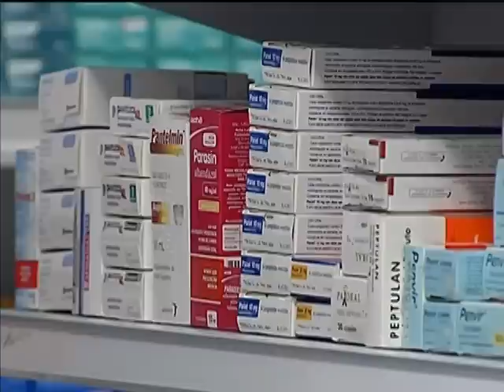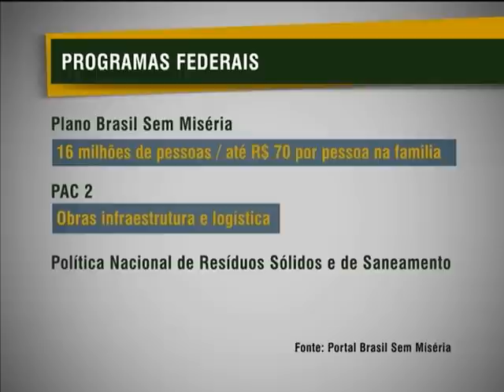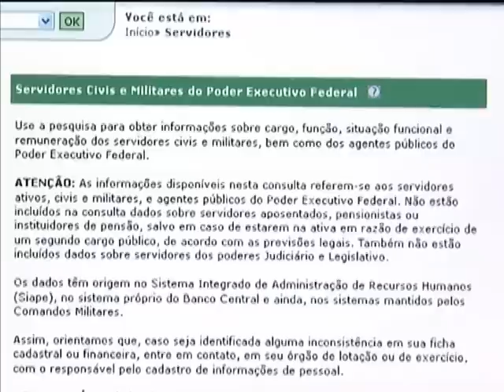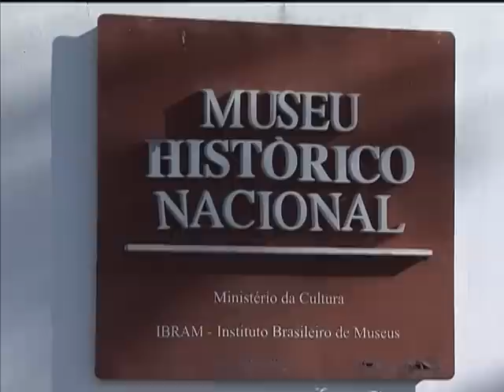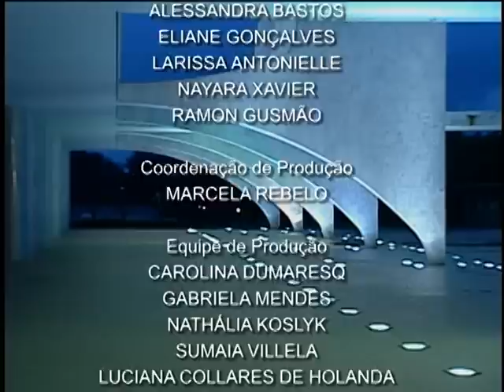Jornal NBR NOTÍCIAS na íntegra - 23 de janeiro